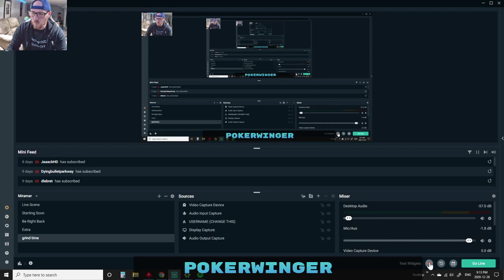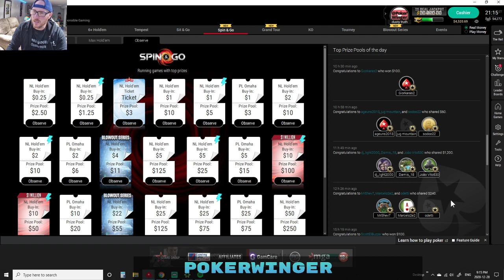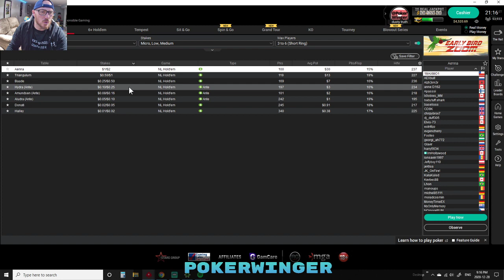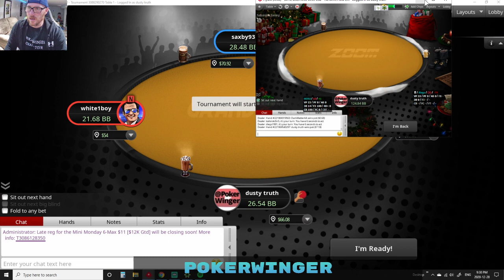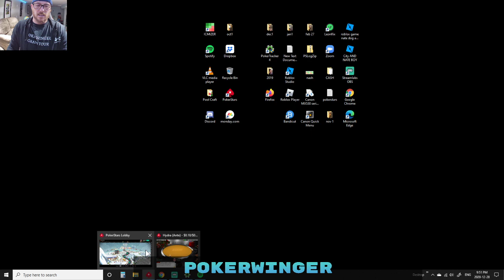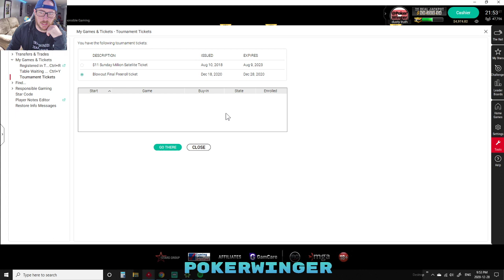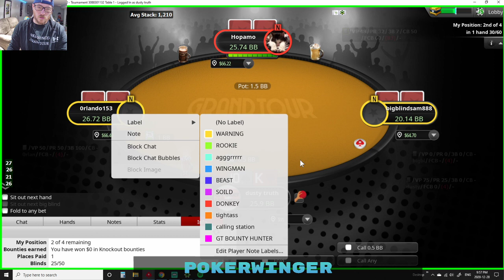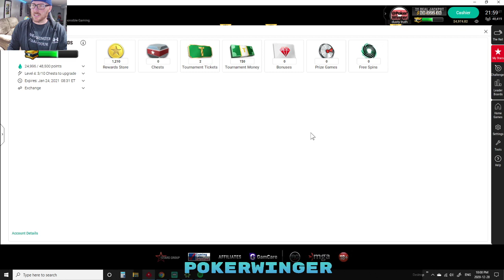SPRINT TO 5K EPISODE 6 - 5 GRAND TOUR FINAL RACES $500 AWAY !!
Pokerstars grand tour bankroll challenge $3000-$5000